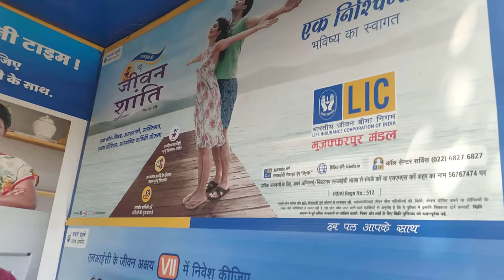bhartiya jivan bima nigam LIC Zindagi ke saath bhi Zindagi ke baad bhi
contact M e On My Whatssap Number - 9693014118 , 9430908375
आनंद लें !

# समाजवाद, राष्ट्रवाद, राष्ट्रवादी, धर्म, धार्मिक, राष्ट्रीय, कम्युनिस्ट, संविधान, समुदाय, समाज कI मुख्य धारा में आन ...

Bihar Vlog